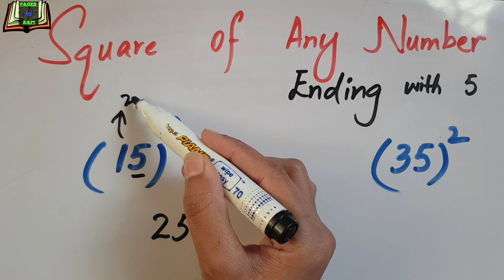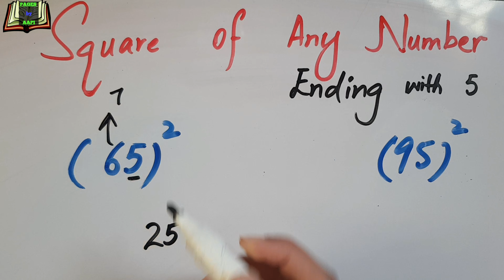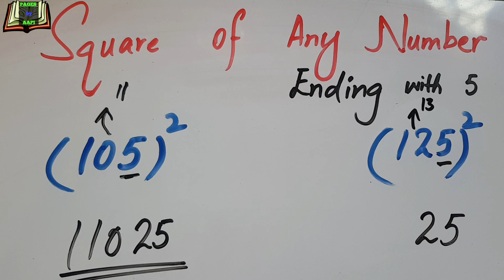Square of any number short trick/ Find square of any number ending with 5 / 2 sec square trick